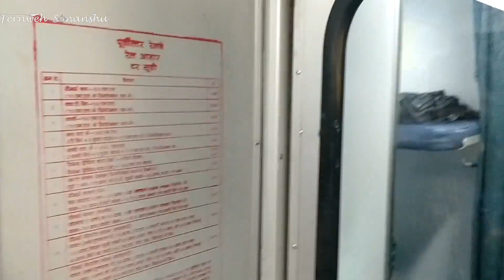VARANASI VLOG | City of spirituality | Dashashwamedh Ghat- Ganga Aarti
I hope you will enjoy this video do let us know by your comments♥️♥️♥️.

Love Sonanshu
Adios